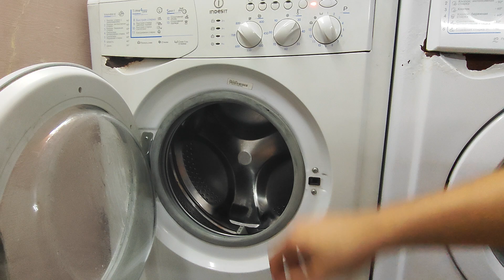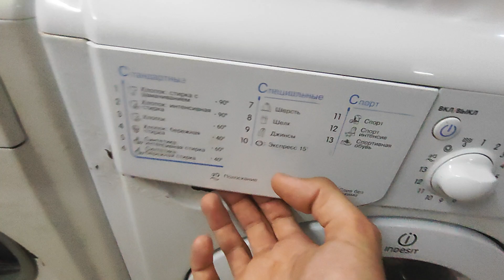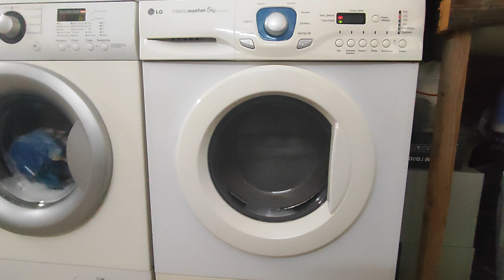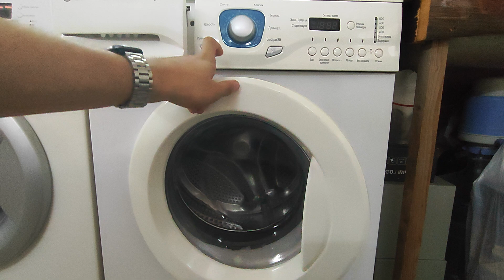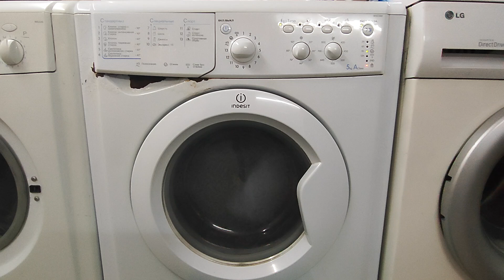Extra large wash on four washing machines Part 2/3